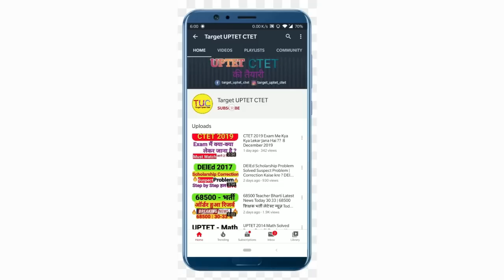NEW TEACHER Vacancy in UP नई शिक्षक भर्ती को लेकर शिक्षा मंत्री का बड़ा बयान | Super TET Exam 2023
UP Shiksha Mantri Sandeep Singh in Vidhanshbha

BEST BOOKS for SUPER TET Links :
Hindi : Lucent Hindi
Samanya Hindi